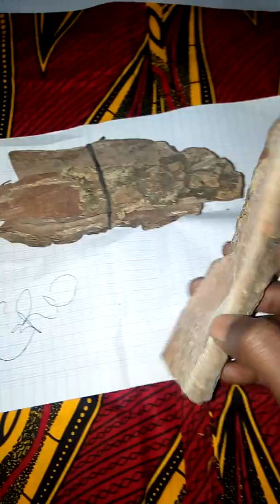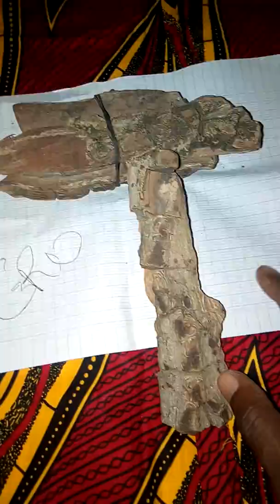BANGALI DIABY AVOIR UN BÉBÉ.